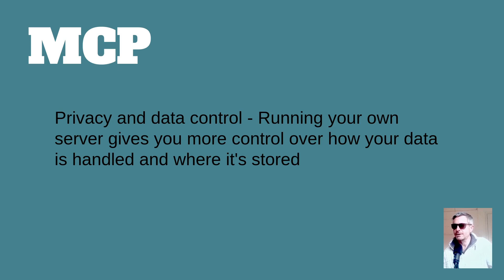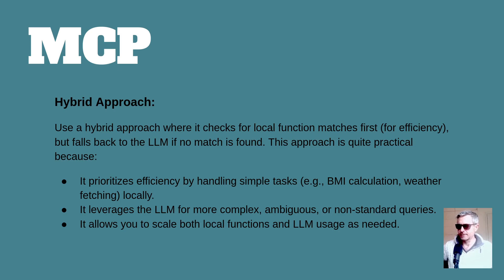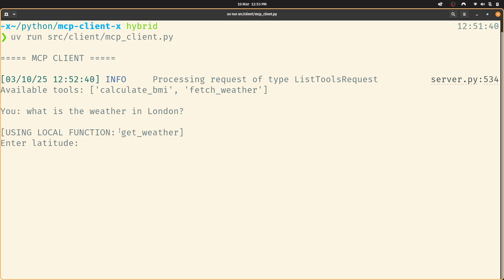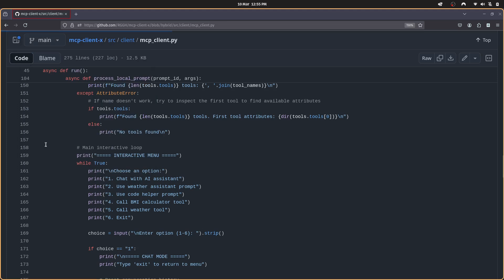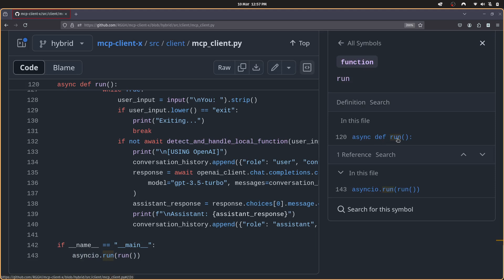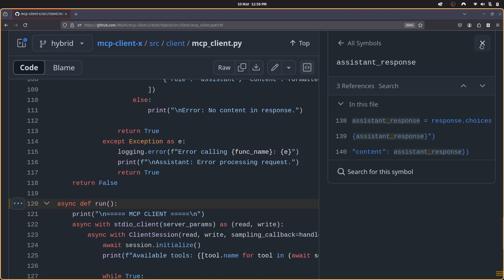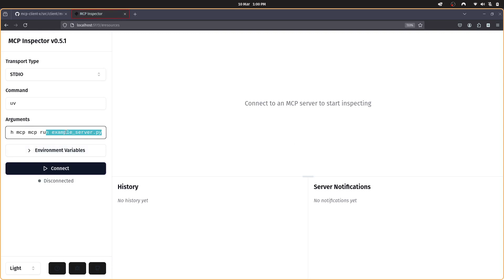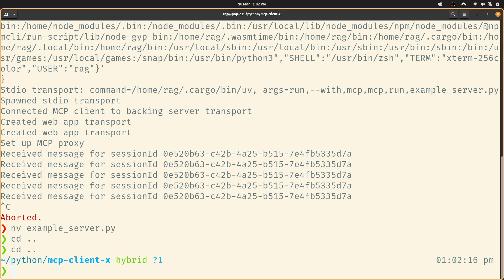MCP - Model Context Protocol - Client | Python & OpenAI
How to build your own MCP client. (Model Context Protocol) in Python. We don't have to use MCP with Anthropic's Claude!
I demo a basic client and server written in Python with the Python SDK. Instead of Anthropic (Claude Sonnet) we use OpenAI API to illustrate the benefits of the open protocol that is MCP

- chapters
00:00 Why make a client?
01:50 hybrid apporach
03:10 design
04:39 tools available
06:11 OpenAI v MCP
06:21 code
10:50 MCP inspector

This example shows how to:

    ✅ Create an MCP server with custom tools
    ✅ Connect to the server using an MCP client
    ✅ Call tools and get responses from the server

The client will:

    ✅ Connect to the server
    ✅ List available tools
    ✅ Call the BMI calculator with  input data
    ✅ Call the weather tool with input coordinates

Note: To build an MCP server, you can use this template